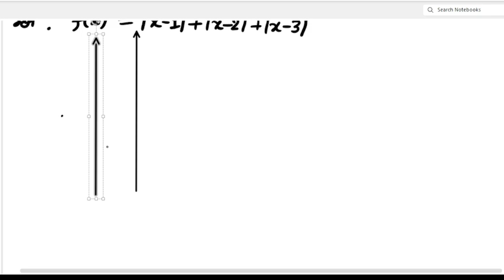FUNCTION LEC 22 SHUBHARAMBH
In this video, we'll dive deep into one of the fundamental concepts of mathematics crucial for JEE aspirants in Class 11 and 12. Whether you're just starting your preparation or looking to solidify your understanding, this video is tailored for you!

🔍 What You’ll Learn:

Introduction to Relations:

Definition and examples of relations.
Types of relations: Empty relation, Universal relation, and more.
Representation of relations: Ordered pairs, Venn diagrams, and graphs.
Functions:

What is a function? Understanding domain, codomain, and range.
Types of functions: One-to-one, onto, and many-to-one.
Special functions: Constant, identity, polynomial, and rational functions.
Function Operations:

Addition, subtraction, multiplication, and composition of functions.
Inverse functions and their significance.
Graphical Interpretation:

How to visualize relations and functions through graphs.
Analyzing function behavior using graphs: Increasing, decreasing, and constant functions.
Real-World Applications:

How relations and functions apply to real-life scenarios and advanced topics in mathematics.
Practice Problems:

Engaging examples and practice problems to test your understanding and application skills.
🎯 Why This Matters for JEE: Relations and functions form a critical part of the JEE syllabus, and mastering these concepts is essential for solving complex problems in calculus, algebra, and more. Our detailed explanations, visuals, and practice exercises will equip you with the tools you need to excel.